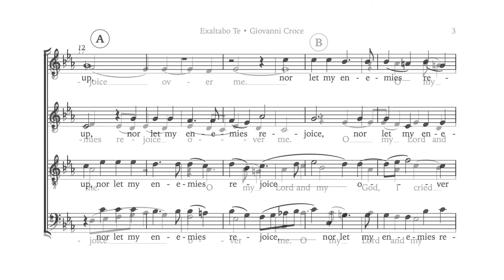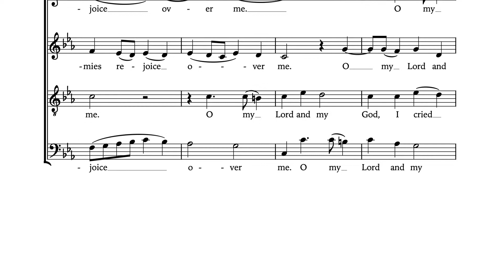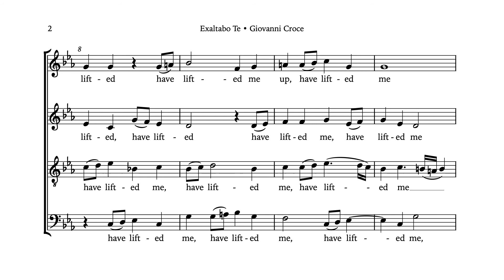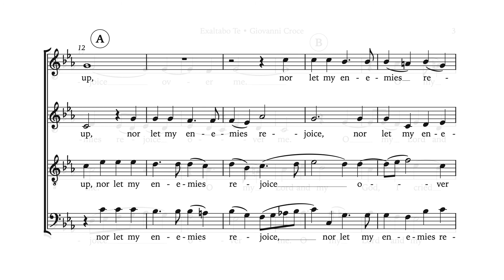Exaltabo Te • Giovanni Croce, arr. EnglishMotets.com • Practice Track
This is a practice track to aid in learning the english adaptation of Giovanni Croce's "Exaltabo Te" as set by Heath Morber of EnglishMotets.com.  Sung and edited by James J. Richardson.

Table of Contents:

01:29 - Soprano Solo
03:01 - Alto Solo
04:33 - Tenor Solo
06:05 - Bass Solo